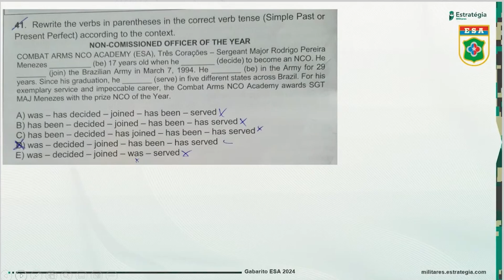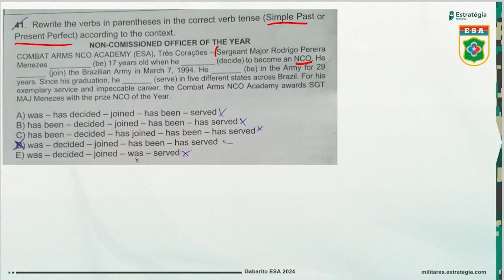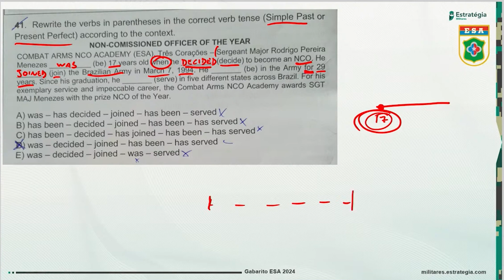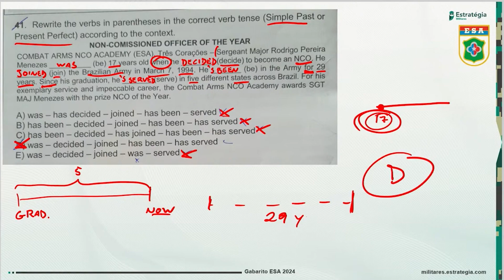Questão 41 (Inglês) - Gabarito ESA 2024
📚 Confira  Questão 41 (Inglês) - Gabarito ESA 2024